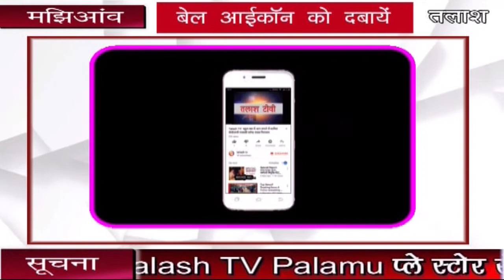मझिआंव । गढ़वा । 70 विद्यार्थियों के बीच किया गया बैग का वितरण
मझिआंव । गढ़वा । गढ़वा जिला अंतर्गत नगर पंचायत मझिआंव वार्ड नं 04 में राजकीय प्राथमिक विद्यालय गहिडी में सुव्यवस्थित ढंग से संचालित हो रहा है। जिसमे आज प्रधानाध्यापिका चंदा मैं, प्रबन्धन समिति के अध्यक्ष श्रीराम मेहता, सहयोगी शिक्षक रामप्रवेश पाठक के द्वारा सत्तर नामांकित विद्यार्थियों को क्लाश वाइज नीला और गुलाबी रंग का बैग वितरण किया गया। गौरतलब है कि आज विद्यालयो में बच्चों के साथ साथ अभिभावकों को अधिक संख्या  देखा गया। बैग वितरण करने के पश्चात विद्यालय के सभागार में बच्चों के सर्वागीण विकाश व विशेष शिक्षा के प्रति विशेष रूप से अल्पसमय के लिए शिक्षक अभिभावक सभा किया गया। जिसमें सभा को सम्बोधित करते हुए प्रधानाध्यापिका चंदा मैम ने कहा कि जिस प्रकार जीवित रहने के लिए प्रतिदिन खाध पदार्थ की आवश्यकता है। उसी प्रकार जीवन को सुखमय आनंदित जीवन व्यतीत करने के लिए शिक्षा बहुत जरूरी है। बिना शिक्षा जीवन इस आधुनिक युग में सम्भव नहीं है। शिक्षा ही जीवन का आधार है। जिससे लोग अपने जीवन के लक्ष्य को मुकम्मल कर सकते हैं। उन्होंने स्लोगन के माध्यम से बताया कि एक बहाना पढ़ गईसात पीढ़ी तर गई।
उन्होंने कहा कि यदि आपके घर में एक बच्चे शिक्षा ग्रहण करते हैं तो वह आने वाले सात पीढ़ियों को शिक्षा के क्षेत्र में तार देती है।
उन्होंने कहा कि इसलिये अपने अपने बच्चों को साफ सफाई के साथ समय पर विद्यालय भेजे। ताकि उसे पढ़ने में मन लगे क्योकि स्वास्थ्य शरीर में ही सरस्वती की वास होती है।Talash TV
Latest News
Breaking News
Current News
garhwa news
palamu news
latehar news